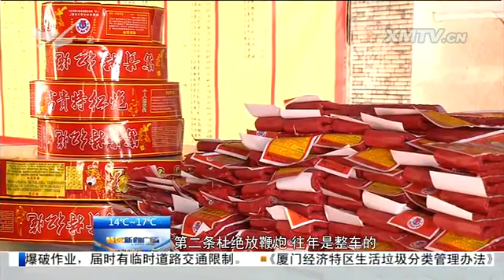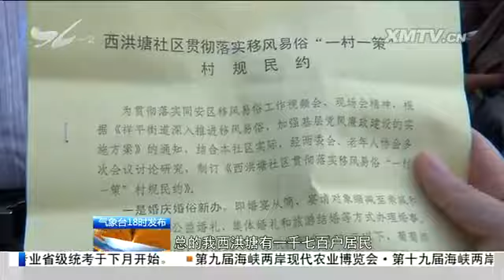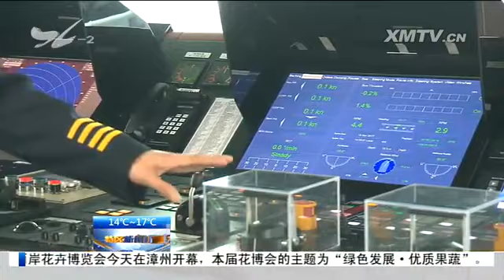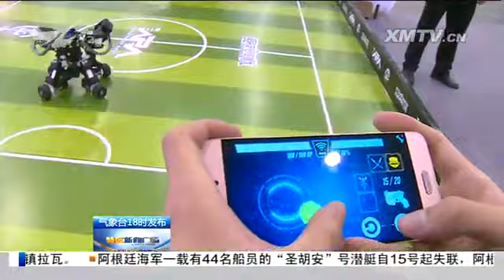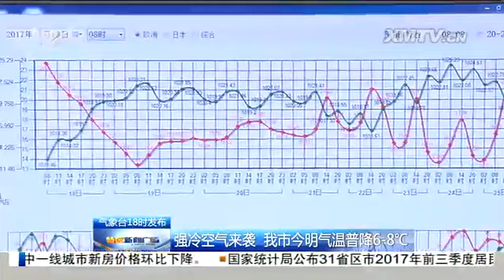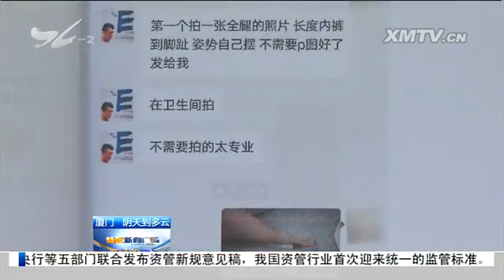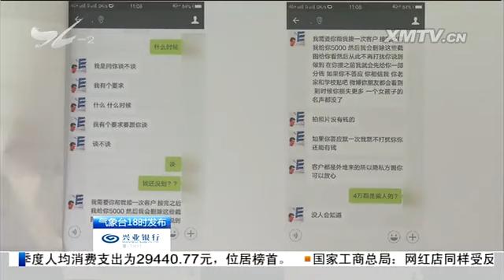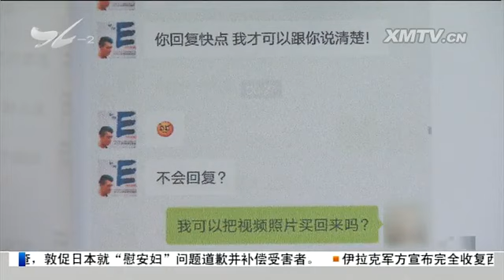特区新闻广场 2017.11.18 - 厦门电视台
监督视线：刹住歪风陋习 让传统民俗更"走心"

　　万人演唱会举行 共享单车运行迎来考验

　　首战告捷 向阳红03科考船18日返厦

　　动漫盛典精彩连台 漫迷齐享娱乐盛宴

　　2017厦门国际时尚周：新锐服装设计 打破常规与众不同

　　强冷空气来袭 厦门市今明气温普降6-8℃

　　市民与城管：枋湖花园北门临街市容杂乱

　　车辆发生事故 一对男女车上睡着了

　　招聘模特为幌子 拿性感照威胁敲诈钱财

绿色小常识 一杯奶茶含糖量到底有多高？

　　（新媒体编辑：蓝晓燕）